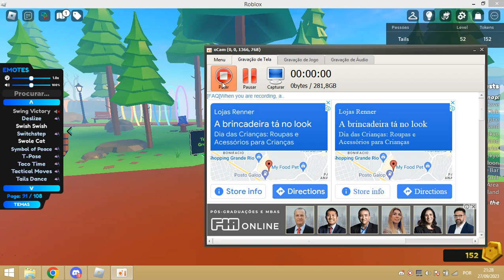Tails dancing meme but on TTD3